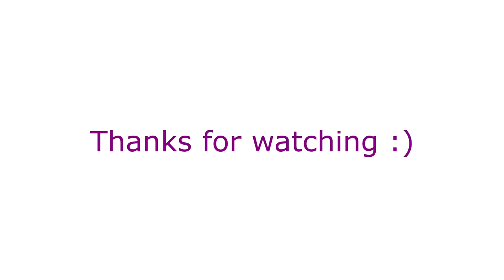Xenoblade X | Mono Classe #03 Manipulateur (NDRA)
Créer un build en utilisant uniquement les armes et les compétences de la classe Manipulateur !